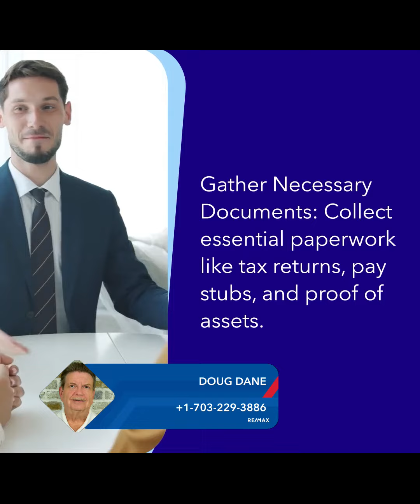Mortgage Mastery:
Your Step by Step Guide